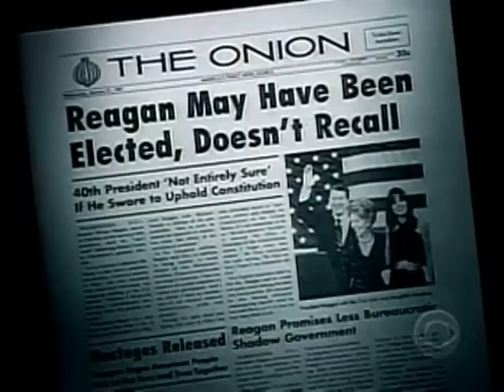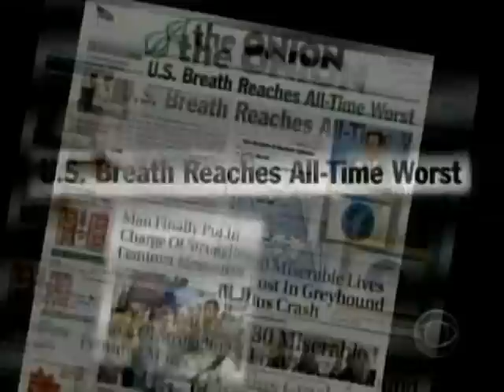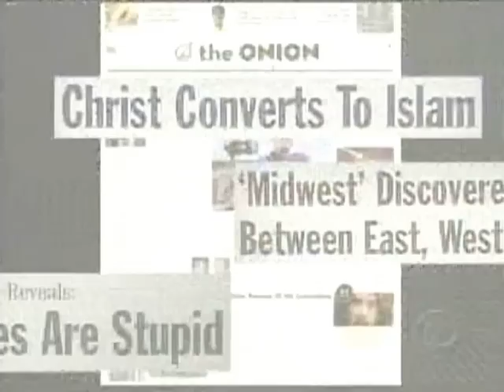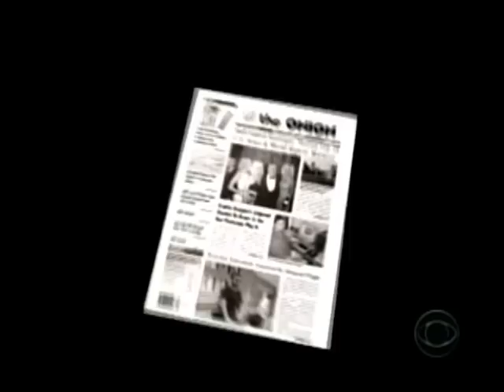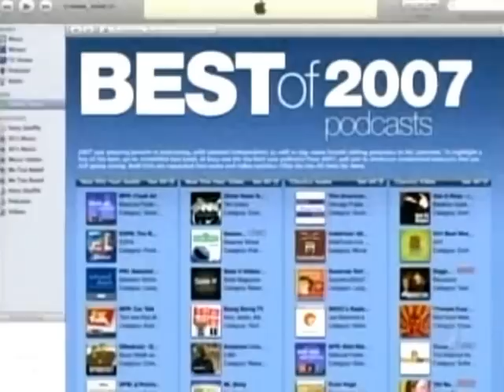The Onion on CBS Sunday Morning, 3/2/08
CBS' Serena Altschul gets an inside look at the Onion offices in NYC.